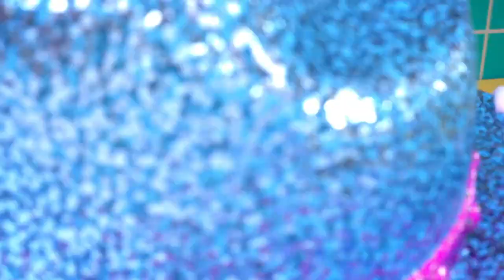Creatief met LOL! 🎨 L.O.L. Surprise!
Laat je zien met kunst!

Tijd om artistiek bezig te zijn met je vrienden van L.O.L! Schilderen met Neon Q.T. en haar zusje, een kasteel bouwen van kleine kopjes of weelderige zandkapsels creëren met M.C. Swag! En meezingen op het L.O.L-nummer “Make it Art” terwijl je iets waanzinnigs tekent! Een droombeeld wordt werkelijkheid!